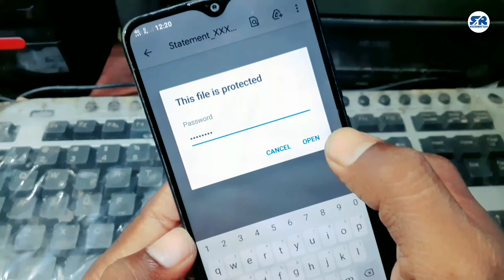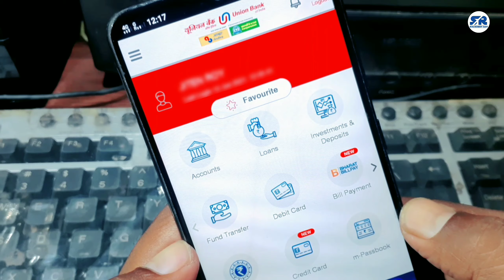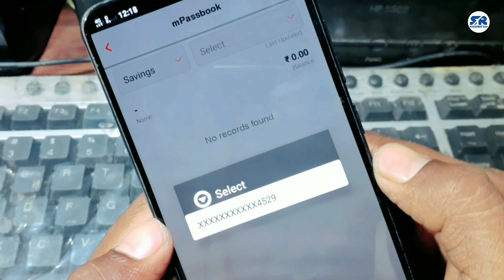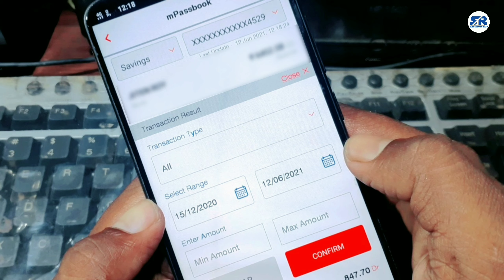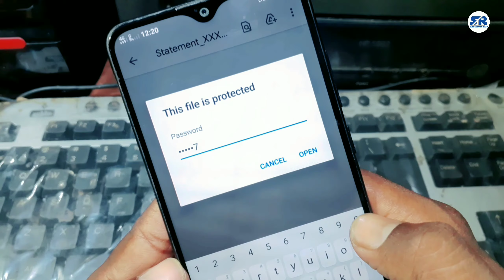Union Bank of India Mobile Se Passbook Cack Kaise Kare | U Mobile Passbook | M Passbook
Hi
नमस्कार दोस्तों मैं हूँ Sachimoy अर "Sachimoy Roy" यूट्यूब चैनल पर आप सभीका फिरसे एक नई Videoमे स्वागत है.

Dosto Is Video Me Aaj Aap Logoko Main Bataane Vaala Ho Ki U Mobile Apps Ki Madad Se Aapne Union Bank of India Passbook Cack Kaise Kare, Dosto Is Video Ko Last Tak Dekhiye Ummeed Hai Aapko Ye Video Bahut Pasand Aayegi.